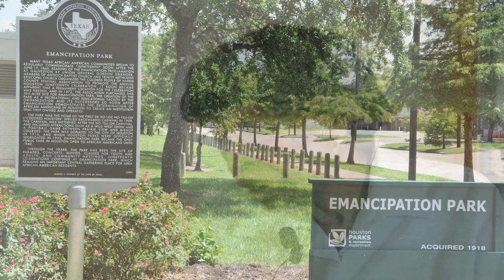Mrs. Davis talks about Third Ward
The students from Jack Yates High School interview Mrs. Davis about Houston's Third Ward.